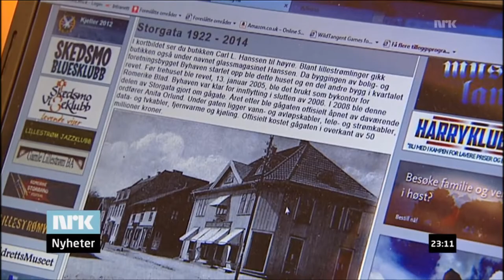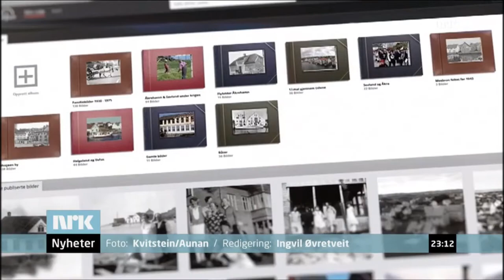Tidsmaskinen lansert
Fredag 16. januar 2015 ble nettstedet Tidsmaskinen.no lansert. Her kan du reise i tid gjennom Før & Nå-bilder. I tillegg til tidsreiser kan du også finne bilder fra hverdagslivet. Nettstedet er en landsomfattende fotodelingsdugnad der alle kan delta.